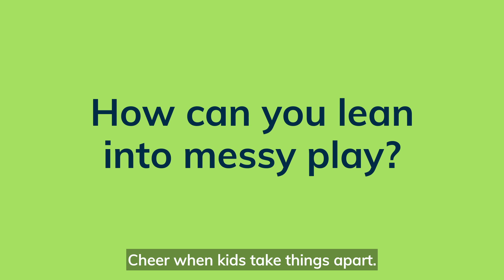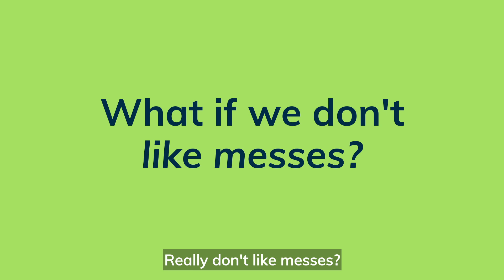Just Between Us Grown Ups: Why Messy Play?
Why do we love messy play at Tinkergarten? Messy play gives kids the chance to get comfortable acting freely, making an impact on their world, and exploring a wider range of possibilities. Why do kids love messy play? Watch to find out!

About Tinkergarten:

While finding ways to create enriching outdoor moments is essential, it isn’t always easy. Getting outside might be a simple first step, but for a lot of us, knowing what to do next—and how to make it count— just doesn’t come naturally.

We’ve been there. That’s why we started Tinkergarten.

Tinkergarten helps families get outside to make the most of their kids’ early learning years. Designed by education experts and loved by all families, our play-based outdoor curriculum guides parents in raising healthy, confident, and capable kids. Through live, weekly sessions, an at-home curriculum, and a rich learning community, Tinkergarten makes purposeful outdoor play doable for every family.

Tinkergarten. Your guide to purposeful outdoor play.

Connect with Tinkergarten!

Join our private Facebook community, OutdoorsAll4! It’s a space for all families and educators worldwide to celebrate the power of nature and play. We come together to share photos, stories, successes, struggles, inspiration and ideas that help our children learn as we play OutdoorsAll4 seasons together!